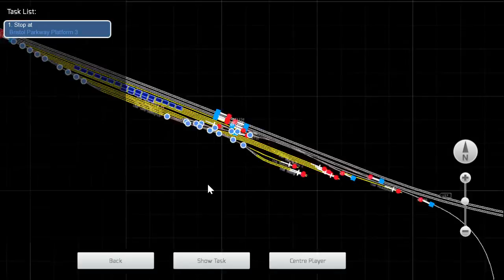Arriva Trains Wales stream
The new line purchased on the channel, Arriva trains wales